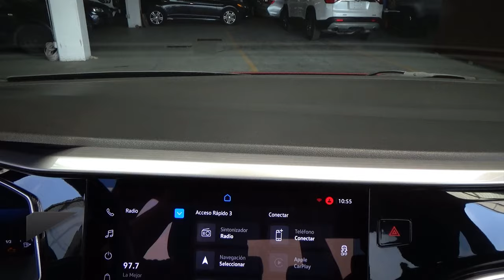Volkswagen / Virtus / 2022 - 29188